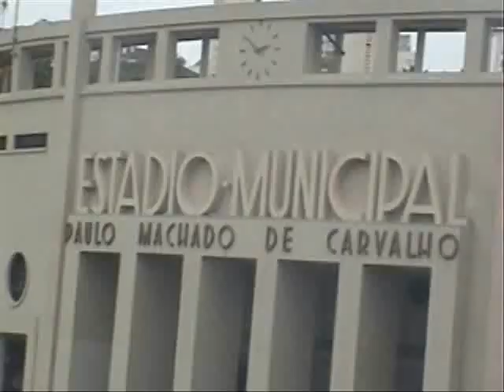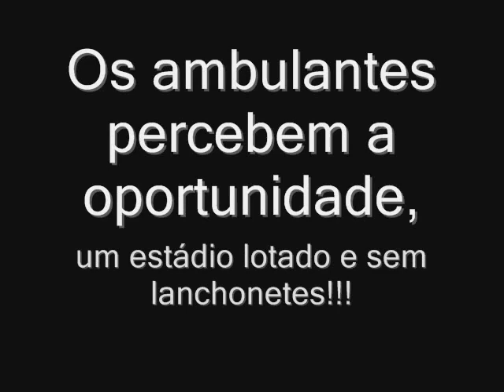Torcida santista mostra quem manda no Pacaembu (mais uma vez!!!)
30.588 santistas no Pacaembu, num feriado prolongado e com muita chuva!!
SANTOS 0X0 vitória/ba.
PACAEMBU, um estádio sem lanchonetes!!! (cadê o estatuto do torcedor???)